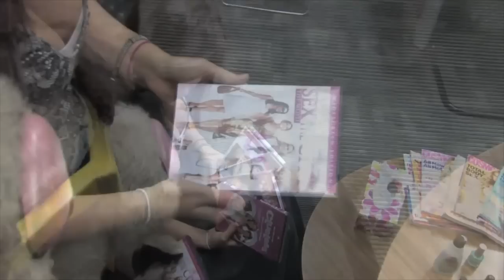For the Love of Black and Gold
Join us this Saturday, October 3 for the 55th instalment of the Battle of Waterloo - Reunion Edition. Kick-Off is 1:00 PM at Warrior Field.

Be sure to check out the Barracks Hospitality Tent at Warrior Field this weekend. $2 cover gets you in!